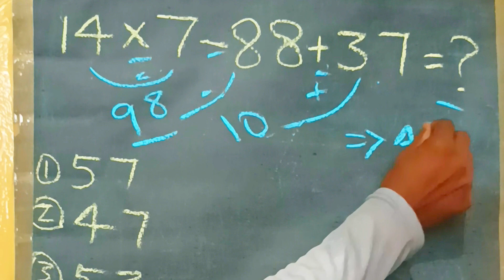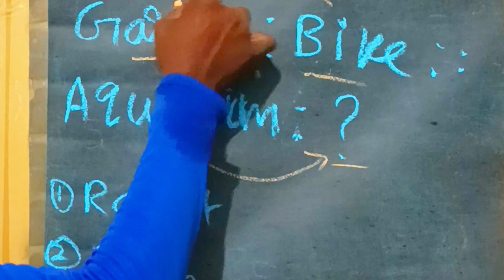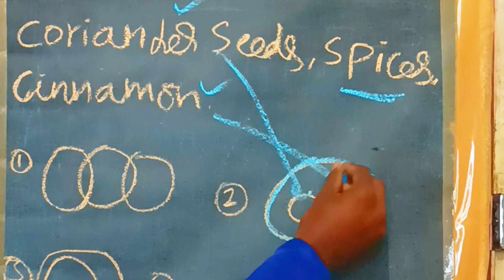REASONING | MATHEMATICS UNCUT VERSION | SSC RAILWAY | SUTHAN COACHING